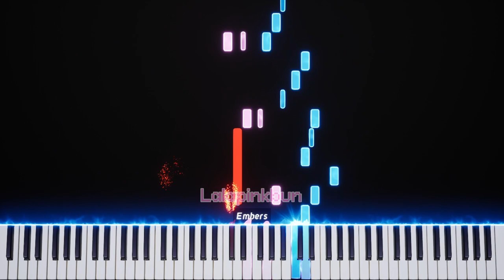Fricctasy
!!! THIS IS CC-BY, WHICH MEANS YOU MUST CREDIT ME WHEN YOU USED THIS VIDEO OR AUDIO !!!
idk what am I making this btw

| Lala Music

Credit and Content：
Lala Music
based on Fricc Intro
Composed by Lalapinkbun